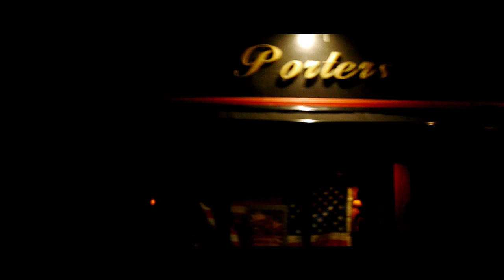Tonkutscher´s NACHTSCHWÄRMER - Summernight